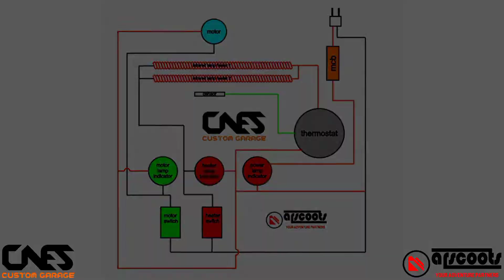Membuat Mesin Flash Curing Listrik Otomatis 1000 watt untuk sablon tinta Plastisol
membuat mesin flash curing listrik otomatis yang digunakan untuk mengeringkan hasil sablonan terutama untuk tinta plastisol, karena tinta tersebut akan benar-benar matang sempurna pada suhu +-200°c sehingga menghasilkan sablonan yang awet dan tahan lama.
suhu panas dihasilkan oleh lampu infra red berjumlah 2 pcs dengan beban per lampu 500 watt
suhu yang dihasilkan bisa disetting oleh termostat sesuai dengan kebutuhan

salam ngulik, akalan heula we🛠️